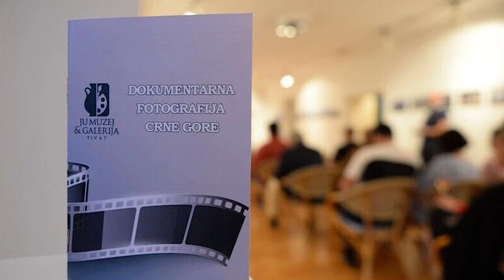Prilog: Tivat Photo Days 26.03.2024.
Javni poziv za učešće na prvom festivalu fotografije u Crnoj Gori ”Tivat foto days” traje do 31. marta 2024.. Svečano otvaranje je petog aprila u JU "Muzeji i galerije Tivat". Odabrani radovi biće izloženi 15 dana.